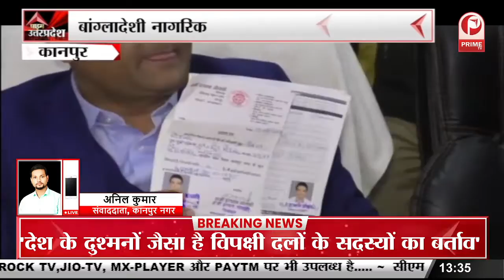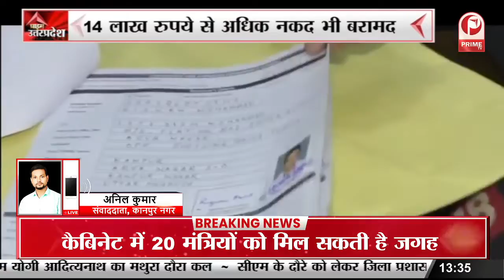UP Nagar Nikay Chunav 2022: नगर निकाय चुनाव को लेकर BJP की तैयारी || Prime Tv